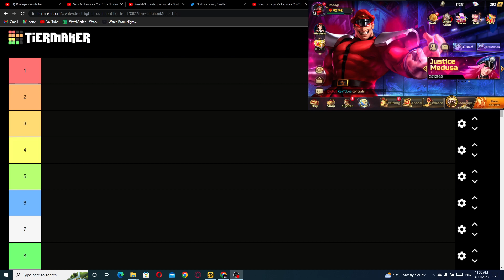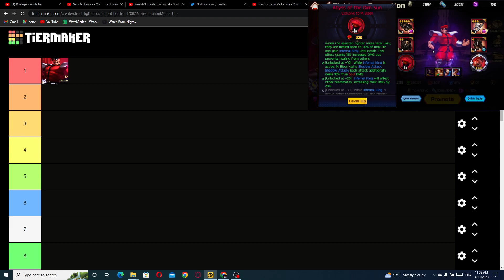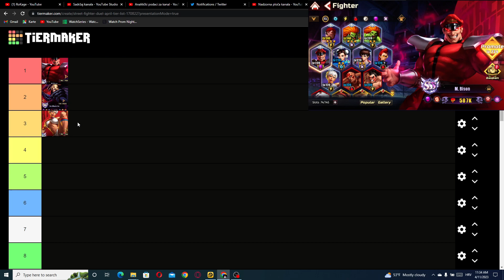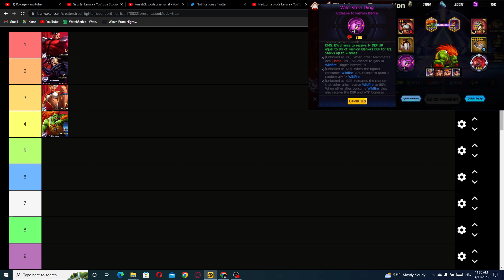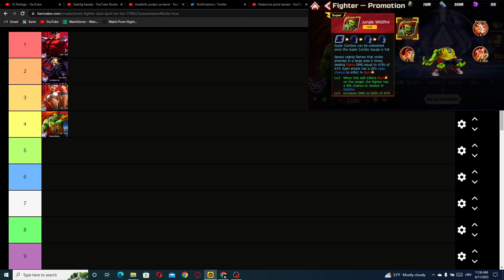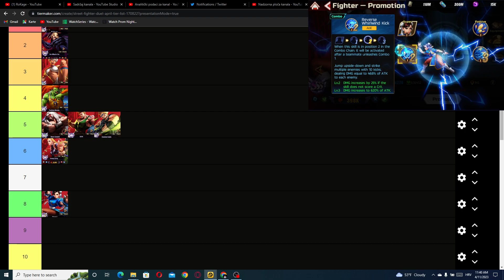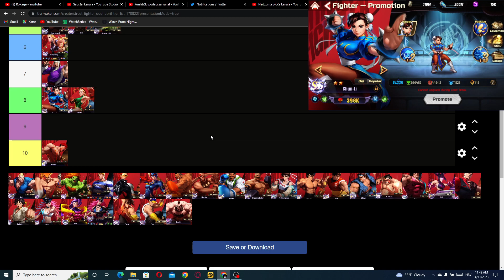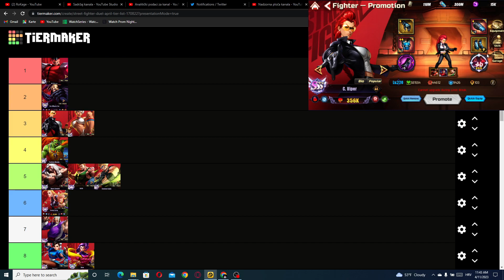TOP 10 CHARACTERS TIER LIST in Street Fighter Duel (11th April 2023)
NA code: SFDLaunch, AnimeAwards2023, SFDTweets, SFDiscord, Time2FRYYY, MonHunSFD, STPatrick

EU code: SFDTop1, SFDiscord, IGNAwards2023, STPatrickSFD, SFDMonHun, SFD77777, SFD88888

The time to fight is now! Street Fighter: Duel is coming in February 28th to iOS and Android devices! 🤜💥

Street Fighter: Duel, the franchise's first RPG, will be released on iOS and Android devices in February.

EPIC GAME!

Street Figter: Duel

Title:TOP 10 CHARACTERS TIER LIST in Street Fighter Duel (11th April 2023)